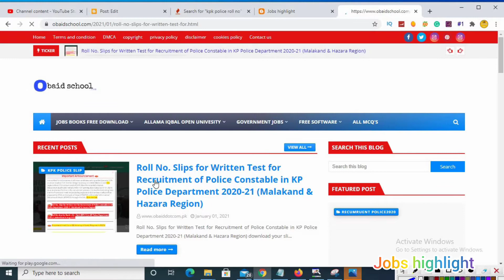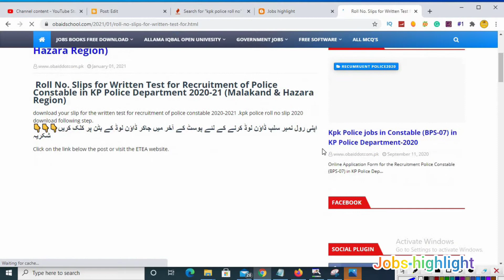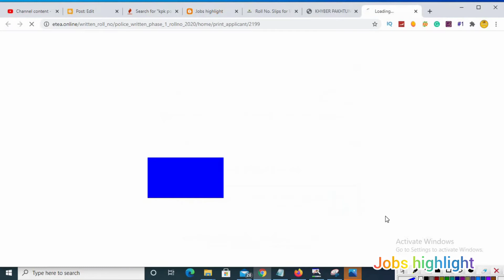kpk police written test | Roll number 2021 download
Welcome to jobs Highlight...